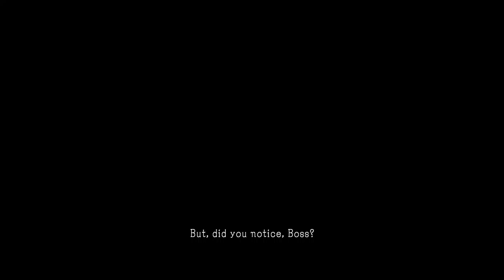Metal Gear Solid V: Ground Zeroes [2] Taking Them Out & Bringing Them In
Two enjoyable missions. As it must be incredibly obvious, I'm not at all worried about stealthing these. I'm more of a "fly by the seat of your pants" player when it comes to MGS5.